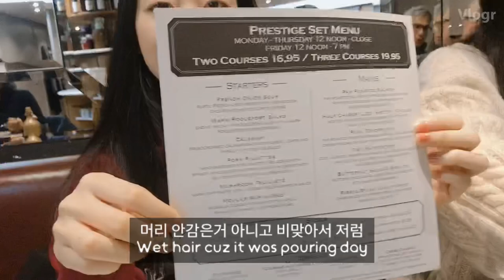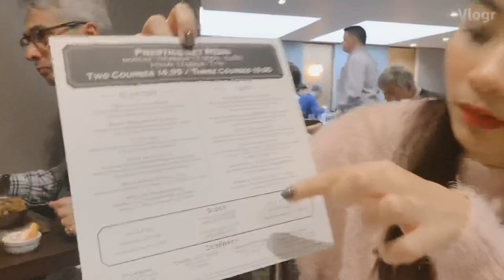French restaurant mukbang (cote brasserie) in london (프렌치 레스토랑 먹방)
Hello😊
We were going to cote brasserie in london.
Tasty food and nice atmosphere also good price! You’ll love it.